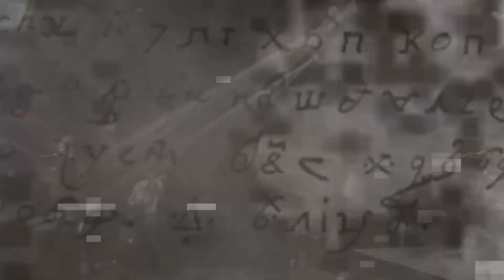MAGNANIMVS - The Lugubrious Abomination of Torment. (Official Video).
From Album "Impure Ways Beyond Shadows" 2018.

Grabación y edición DFM Producciones.